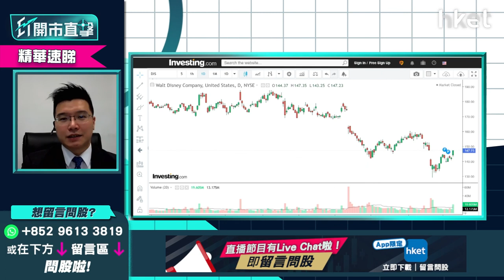【ET開市直擊】（精華）Disney 訂戶增長勝預期 迪士尼(DIS.US)盤後升逾6%短期可追入炒旅遊復甦？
迪士尼(DIS.US)股價隔晚升逾3%，盤後更升逾6%，向160美元進發。受Disney+訂戶增長勝預期帶動，迪士尼業績造好，主題樂園上季收入較去年同期增長一倍，短期追入迪士尼(DIS.US)仲有旅遊復甦概念可炒上？利達LW基金經理及合伙人黃耀宗（Andy）為你分析，立即點擊收看/收聽。

Time code
00：00 - 港股今日焦點速覽
01：47 - 美股外圍市況速覽+港股ADR表現
02：48 - 亞太股市早段市況速報
03：12 - 美股走勢第一季怎預測？
06：14 - 美國息率未必飛升逾一成    現價撈底可以嗎？
08：05 - 趁美股回調   可買入蘋果（AAPL.US）
10：56 - META（FB.US）累跌逾三成   現價撈底可以嗎？
13：55 - 可考慮買Google（GOOG.US）側面對沖META（FB.US）
14：29 - 港股上日市況速覽+北水盤路
16：13 - 恒指整體不悲觀    滙豐（00005）、友邦（01299）、三桶油有望撐市
18：00 - 科指有機會受弱勢科技股拖累    較恒指弱
18：48 - 恒指100天綫24400點支持力度大嗎？
20：03 - 藥明生物（02269）或不能收復失地   有機會浪低於浪風險大
25：37 - 阿里巴巴（09988）未被軟銀沽貨股價彈升   前景三大風險要留意
29：37 - 港股開市前市況速報
29：53 - ET個股推介：銀娛（00027）
32：18 - 港股開市市況速報
32：45 - 觀眾問股：小米（01810）未有貨可撈底搏見底？ 網易  （09999）更值搏？
35：52 - 觀眾問股：汽車股點睇？吉利汽車（00175）vs 比亞迪（01211）vs 永達汽車（03669）
41：11 - 觀眾問股：GX中國電車（02845）168元買入仍有望反彈？
43：25 - 觀眾問股：快手（01024）87.6元買入現價可加注？
45：37 - 觀眾問股：京東物流（02618）平均買入價31元前景點睇？ 可於26元加注？
49：50 - 港股開市初段市況速報
50：38 - 觀眾問股：微軟（MSFT.US）雲計算快速增長   現價可否買入？
53：32 - 觀眾問股：蘋果（AAPL.US）160美元買入可繼續部署買入嗎？
55：05 - 觀眾問股：NVIDIA（NVDA.US）205美元有貨可繼續持有？
57：28 - 觀眾問股：ProShares三倍放空型指數基金（SQQQ.US）、Tuttle資本空頭創新主動型ETF（SARK.US）可買入嗎？
1：00：50 - 港股開市初段市況速報
1：01：16 - 消息股速報：藥明生物（02269）、藥明康德（02359）、奈雪的茶（02150）、百勝中國（09987）、廣汽（02238）
1：02：11 - 財經日誌提提你